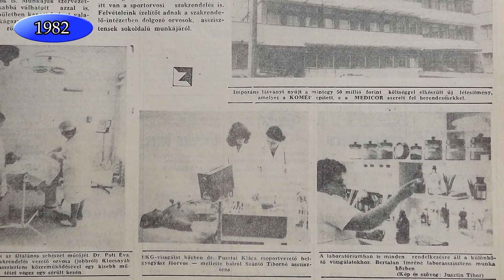RetrOroszlány 1982 – Felépültek a Táncsics úti tízesek és...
Felépültek a Táncsics úti tízemeletes tömbök. Átadták az Alkotmány úti szakrendelő intézetet. Ilyen volt a létező szocializmus az 1980-as években Oroszlányban.

A sorozatban látható képek, filmrészletek általam ismert fő forrásai: Kertész Imre filmjei, Babér György fotói, Fortepan archívum és a számomra küldött nézői fotók.